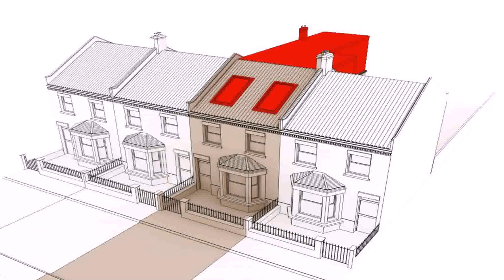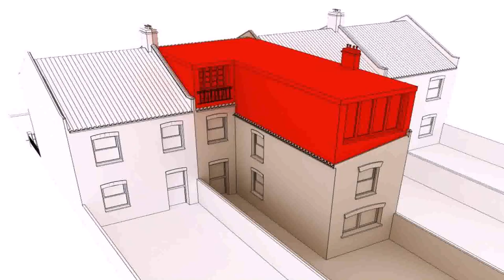Buy Car NY 5% DP